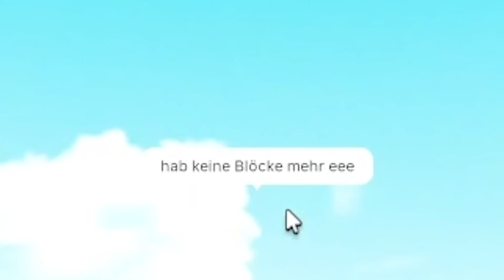Roblox Boot Bauen, ABER ich BAUE ein FLUGZEUG.. doch dann!